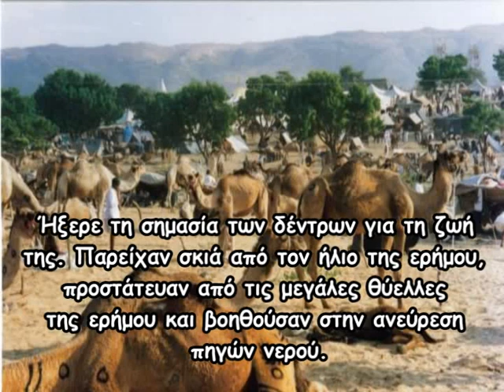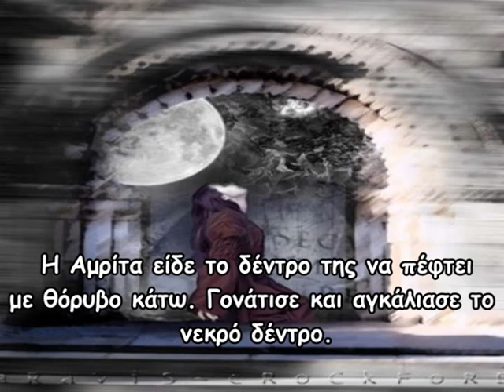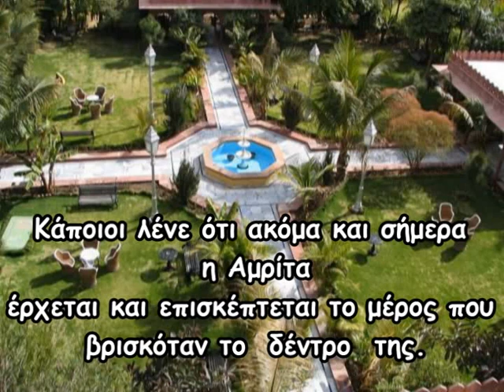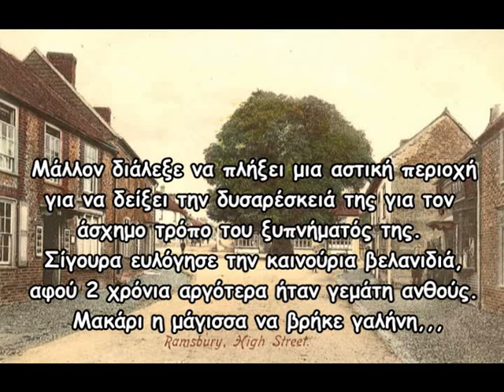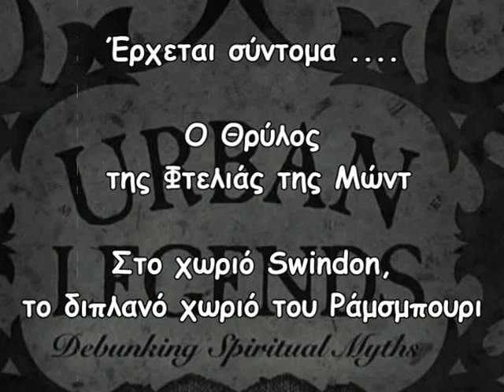Αστικοί Θρύλοι-Μύθοι(URBAN LEGEND):Ο Άνθρωπος που αγκάλιασε το δέντρο-Η μάγισσα του Ράμσμπουρι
Mέρος 3,"Όταν η ζήτηση ξεπερνά την προσφορά, τότε οι άνθρωποι γεμίζουν τα κενά με πληροφορίες που δημιουργούν οι ίδιοι."